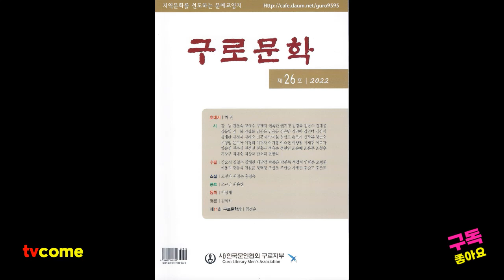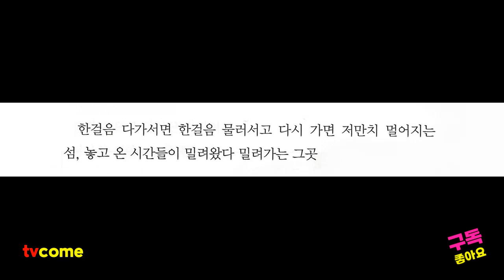김남수 시인 "무아섬" | 2022년 구로문학 제26호 | 한국문인협회구로지부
| 오늘의 시.
| 김남수 시인 "무아섬"
| 2022년 구로문학 제26호 |
| 한국문인협회구로지부